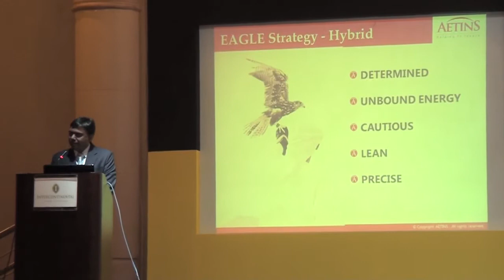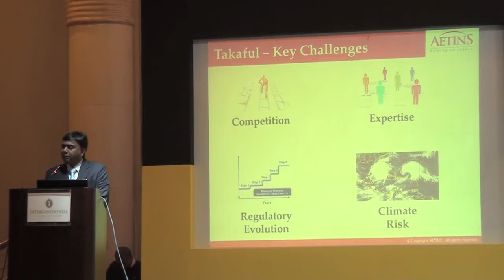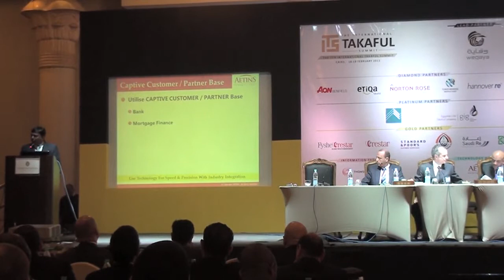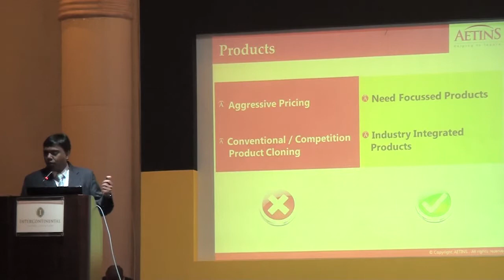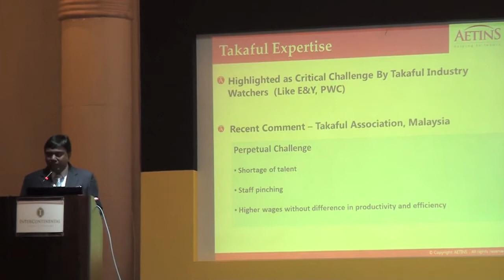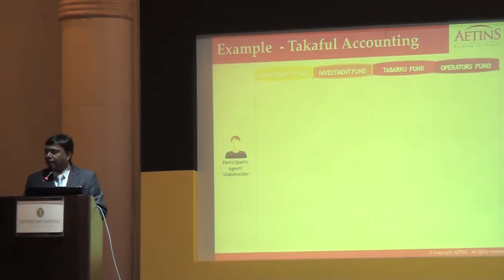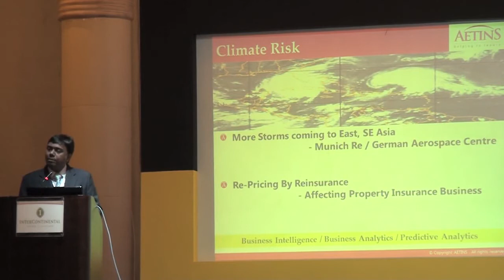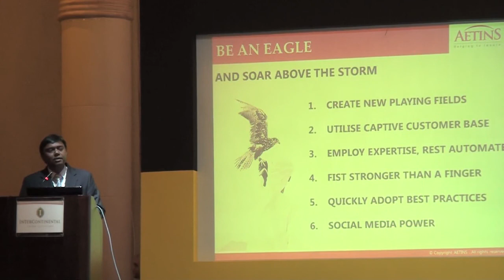ITS 2013: Session I: Setting up a Takaful Operation - Technology & Takaful Start - Up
The 7th International Takaful Summit
Intercontinental Citystars, Cairo (18-19 February 2013)

Session I: Setting up a Takaful Operation

Technology & Takaful Start - Up - Hare, Tortoise or Eagle (Hybrid) Strategy
Sankalp Sughosh - Head of Customer Services, AETINS Sdn Bhd

for summit resources and presentations